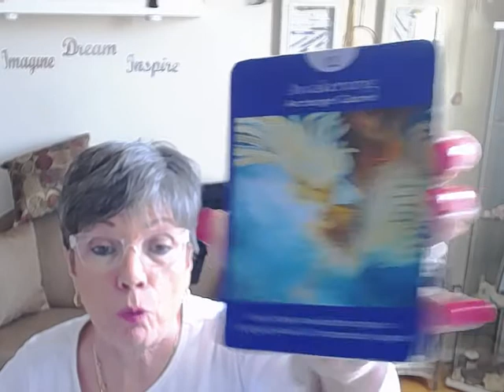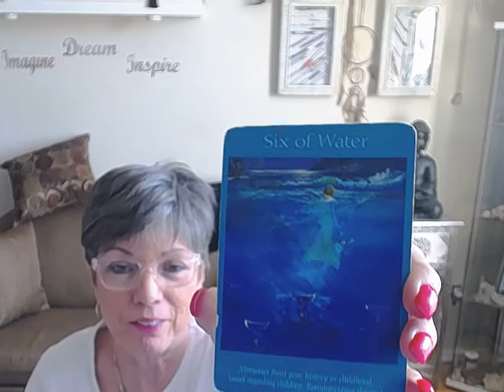Gemini Monthly Angel Tarot and Oracle reading for April 2018